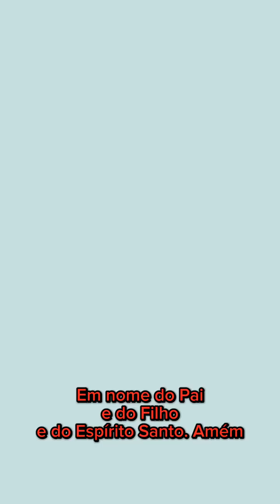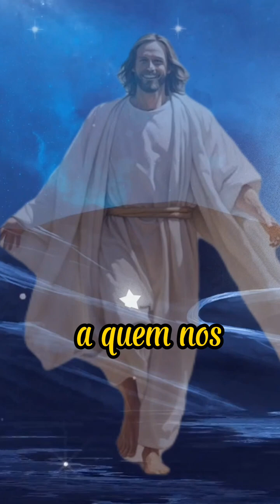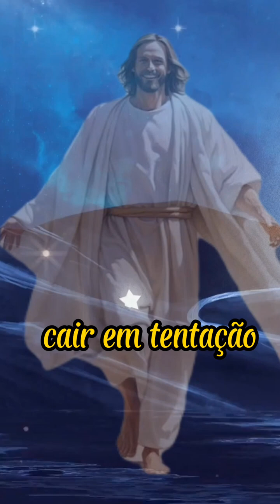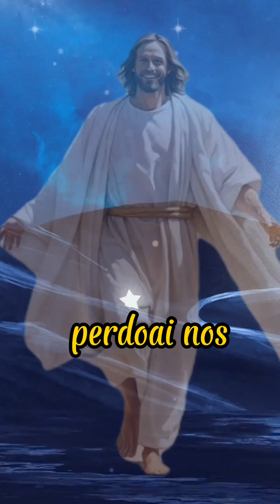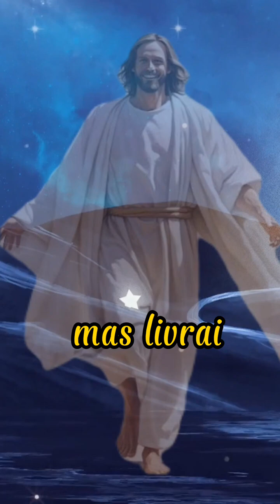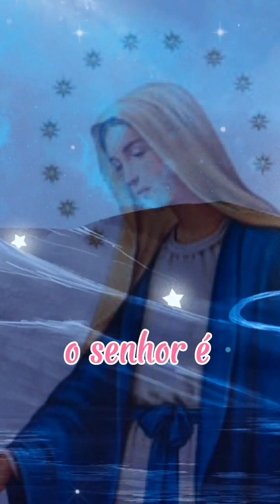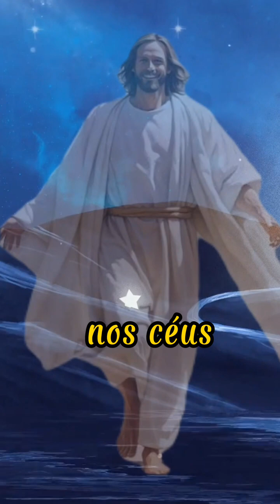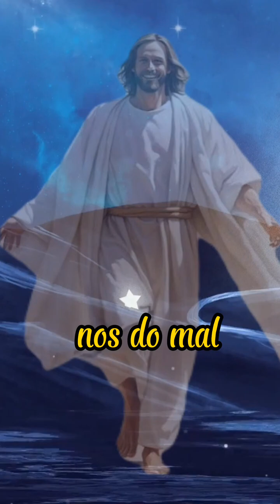Santo Terço Mistérios Luminosos | Efésios 6: 18